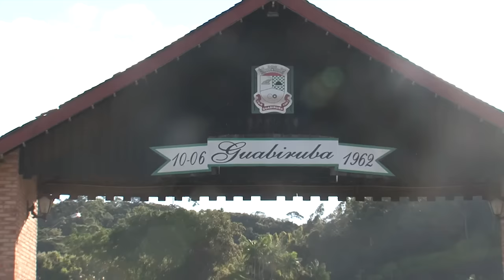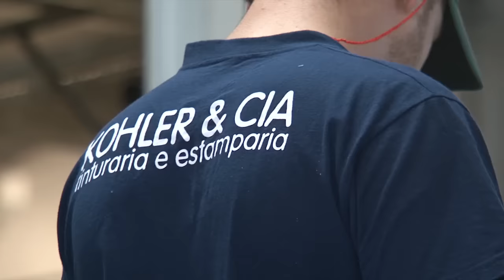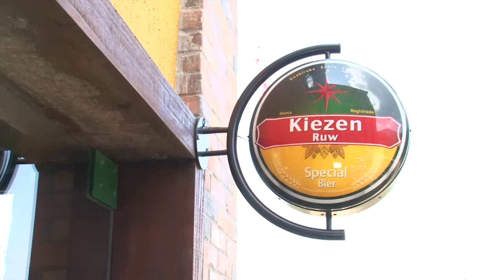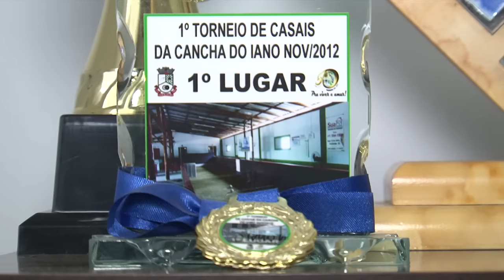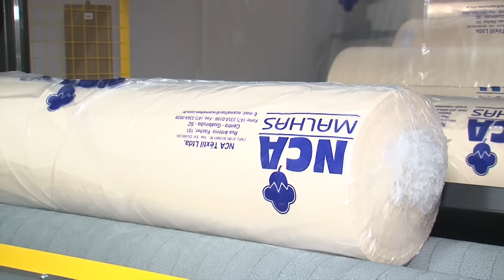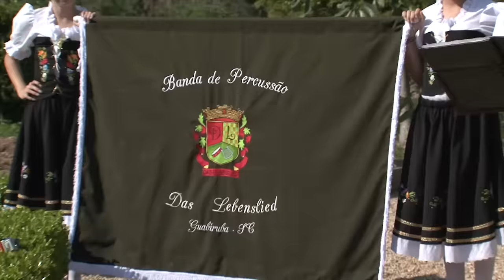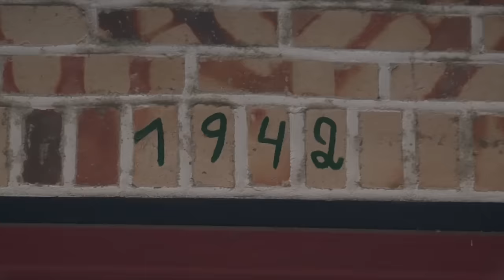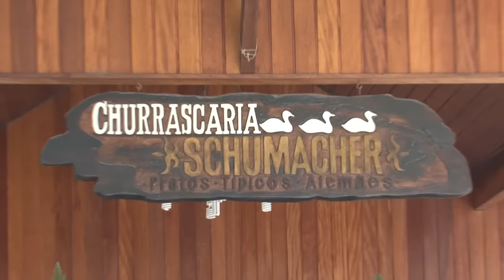GUABIRUBA - RETRATOS DE SANTA CATARINA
GUABIRUBA - SC (SOUTH OF BRAZIL)

Settled by German immigrants, the early colonization of the municipality of Guabiruba gave up soon after started clearing the city of Brusque. As 1862 came to Guabiruba the first immigrants who dedicated themselves to farming and logging.

Among the early settlers we may mention the following: Adam Kurtz, Adrian Schaefer, Franz Karl Bohn, Jacob Seubert, Johann Becker, Johann Adam Boos Boos Johann, Johann Kormann, Joseph Kohler, Joseph Nuss, Prunner Joseph, Joseph Voss, Julius Kistner, Julius Schumacher, Mase Schweigert, Paul Gumz, Peter Keller, Theodor Reichert, Urban Erthal, Valentin Wippel.

Guabiruba has an area of ​​195 square kilometers and a population of approximately 16,000 inhabitants.

The seat of the municipality is situated at an altitude of 23 meters above sea level.

GUABIRUBA
Colonizada por imigrantes alemães, o início da colonização do município de Guabiruba deu-se logo depois de iniciado o desbravamento do município de Brusque. A partir de 1862 chegaram à Guabiruba os primeiros imigrantes que se dedicaram a lavoura e extração de madeira.

Guabiruba possui uma área de 195 quilometros quadrados e uma população aproximada de 16.000 habitantes.

A sede do Município está situada a uma altitude de 23 metros acima do nível do mar.